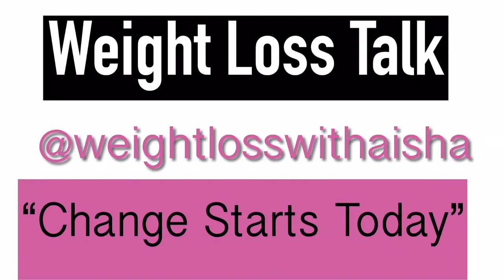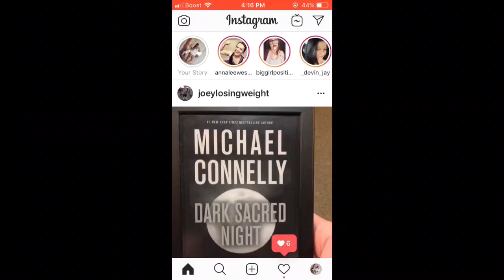Getting Back On My Weight Loss Journey | Aisha Na’Sha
-Weight Loss
- Natural Hair
-Body Confidence
-Self Love
-Eating Right
-Family Fun
-Vlogs
Who Am I?
Name: Aisha Na’Sha
Age: 22
State: Indiana
Race: Black
Height: 5’2 1/2
Body Type: Plus Size
Social Media Platforms
Snapcha: Add me on Snapchat! Username: missnasha
Hey 👋🏾
I really hope you enjoyed the video! Or at lease give it a like thumbs up 👍🏾 !? This channel is slowly growing and I can’t be anymore hap-per about it!  I thank you again for watching this video and seeing my thoughts become an reality.